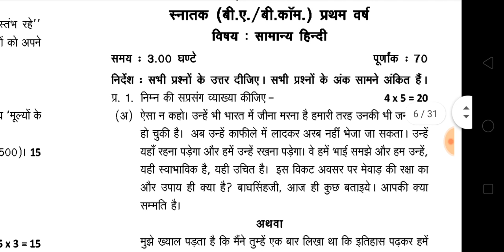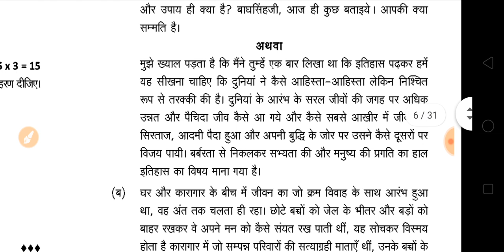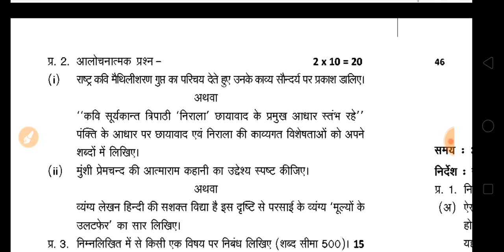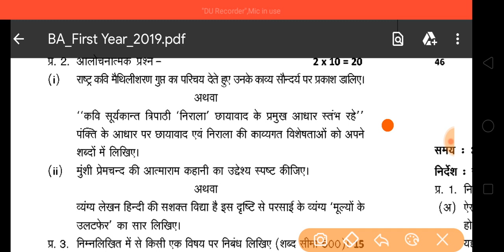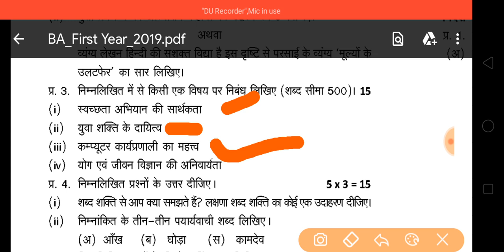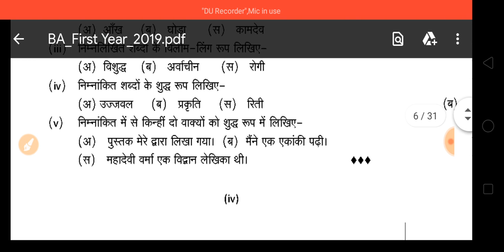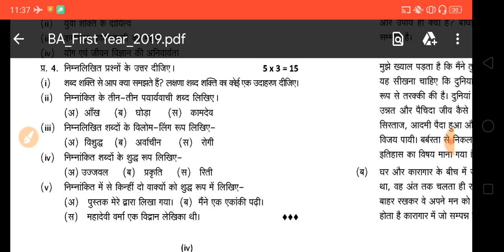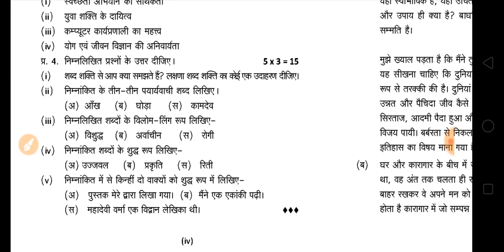B.A First Year Hindi Model Paper 2020 | BA Hindi Questions Answers | BA Examination 2020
HELLO DOSTO,